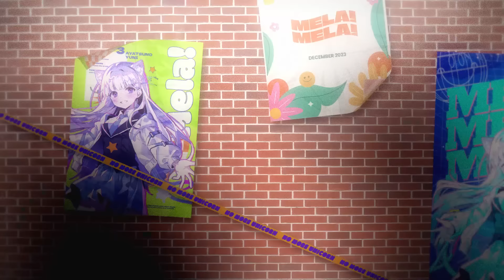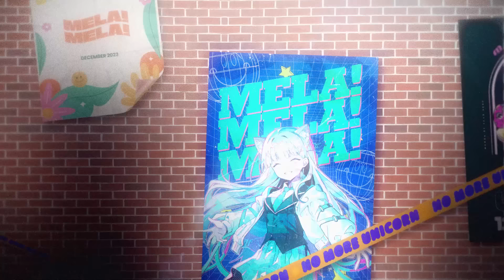【아야츠노 유니】 Mela! | Cover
✧Guitar : Woong

✧MIX&MASTERING ：JiHEE